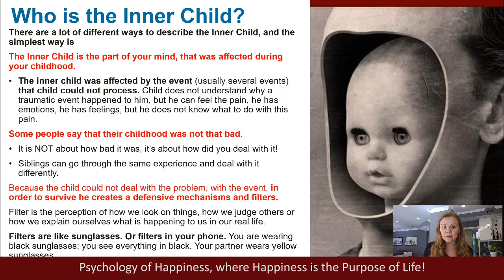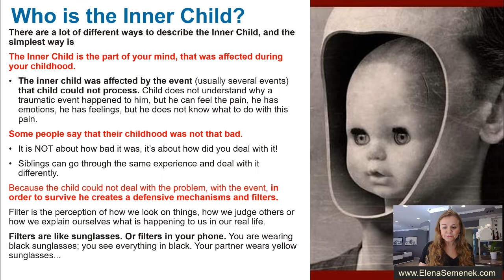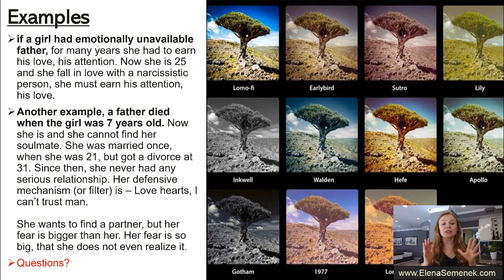What is Inner Child? Wounded Inner Child Examples - Elena Semenek